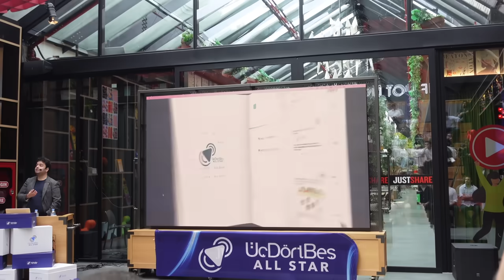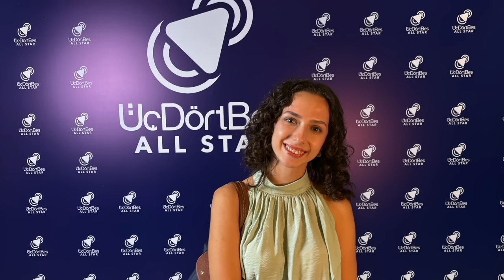LANSMAN GÜNÜ | Bütün Influencerlar Toplandık🫡,Fenomen Hocalarımızla Tanıştık💘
DİĞER VİDEOLARIM;
► DERS ÇALIŞMA GÜNLÜĞÜM! 15 | Sınavlara Çalışalım! coğrafyaya nasıl çalışıyorum? : DERS ÇALIŞMA GÜNLÜĞÜM! 15 | Sınavlara Çalışalım! coğrafyaya nasıl çalışıyorum?